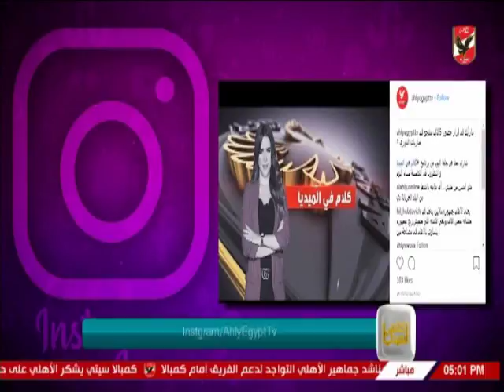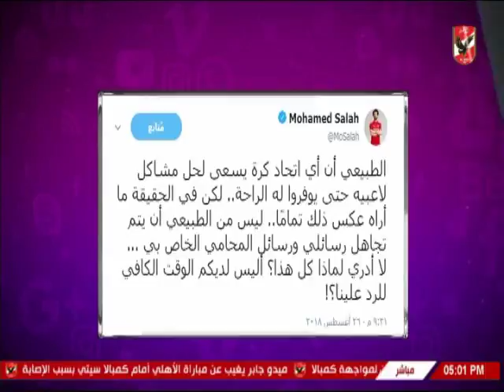شيما صابر وكواليس معسكر الاهلى ببرج العرب استعداداٌ لمباراة كمبالا سيتى